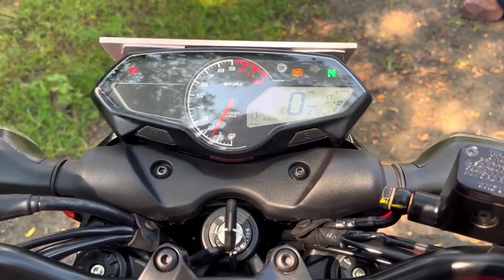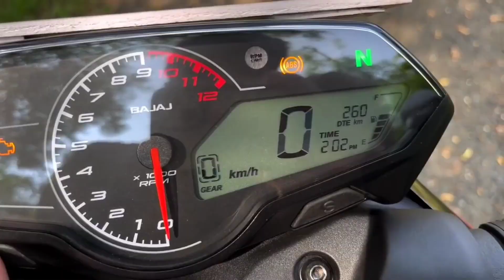Bajaj Pulsar N150 2023 New Model | Best 150cc Motorcycle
Bajaj Pulsar N150 Review | Best Looking Motorcycle

bajaj auto
new pulsar n150
2023 bajaj pulsar n150
pulsar n150 new model 2023 price
pulsar n150 ride review
what's is new in pulsar n150